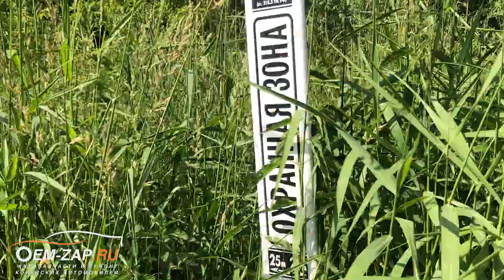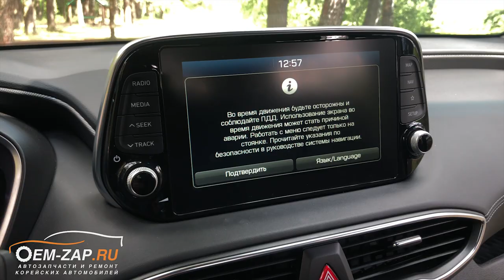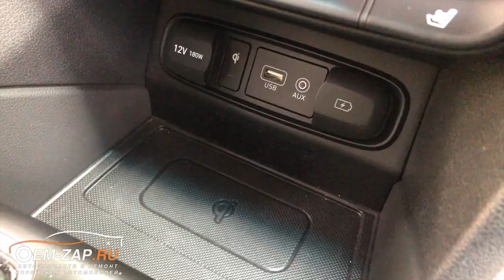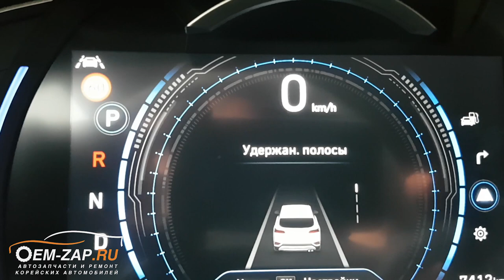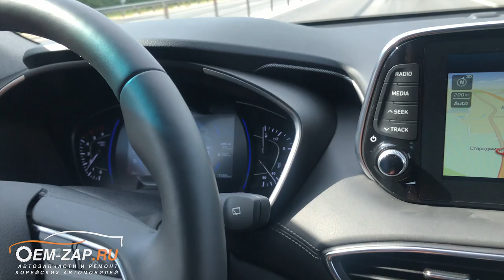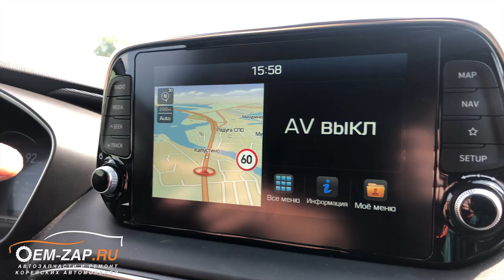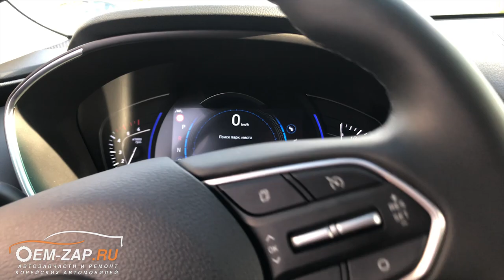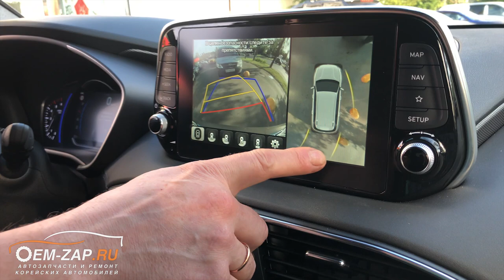Обзор автомобиля Hyundai Santa Fe 2019 тест драйв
Обзор нового Hyundai Santa Fe года выпуска с дизельным двигателем D4HB 2.2

Наконец то дождались. Время для обзора.

Представляем Вашему вниманию небольшой технический обзор последней модели Хендай Санта Фе года выпуска с двигателем D4HB в максимальной комплектации, но без панорамной крыши и без третьего ряда сидений.

Автомобиль очень комфортный как для передних пассажиров, так и для задних, за счет регулировки заднего ряда сидений в двух плоскостях. Конечно, у передних пассажиров и водителя комфорта побольше, но путешествовать на дальние расстояния на этом автомобиле очень неплохо. Качество материалов отделки отличное. Очень много электронных настроек режимов, особенно, адаптивный круиз-контроль, к которому нужно привыкнуть.

Что касается двигателя и трансмиссии, то они, по сути, точно такие же, как и на предыдущей модели Хендай Санта Фе, лишь с небольшими доработками не видимые глазу
Находимся по адресам:
👇👇👇👇👇👇👇👇👇ЖМИ КНОПКУ "ЕЩЁ"👇👇👇👇👇👇👇👇👇

Север
🕘🔛🕗 График работы: с 9 до 20 без выходных.